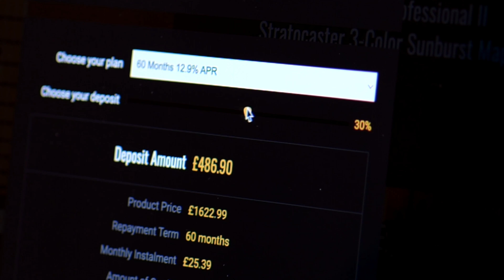PRS S2 Singlecut McCarty 594 - McCarty Sunburst